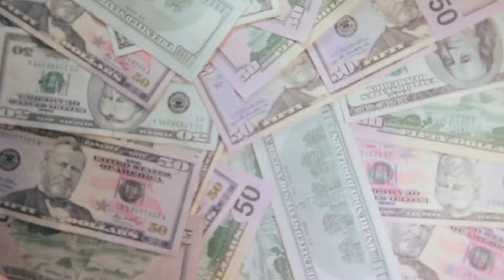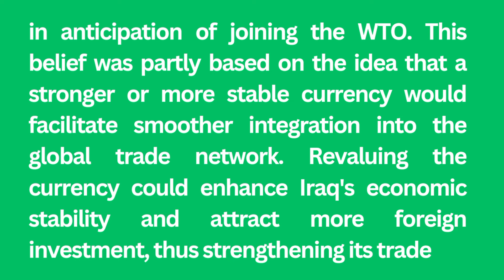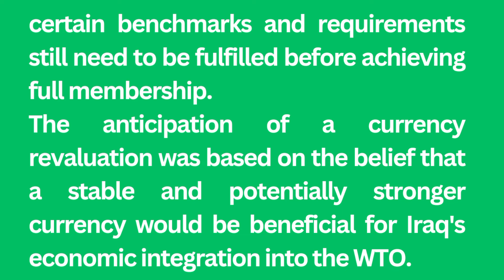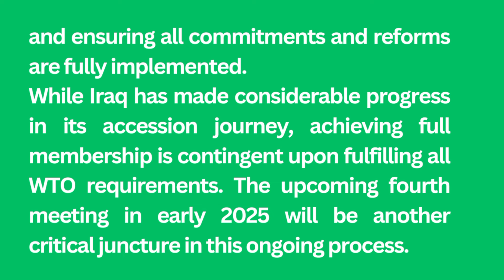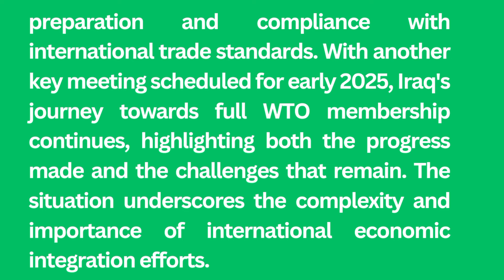💥World Trade Organization & Iraq💥Iraqi Dinar Latest News Update💥